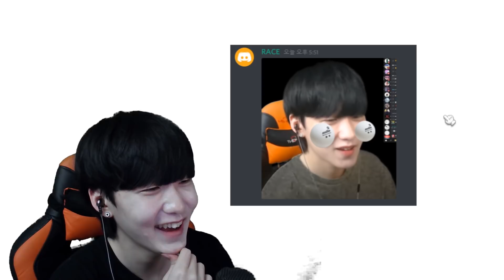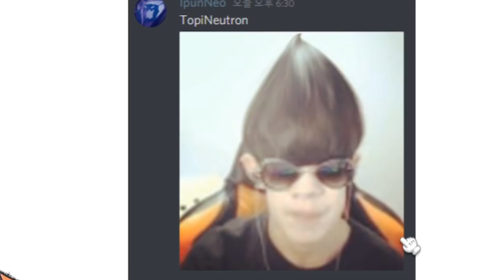TOPI MEMES CONTEST🤣🤣🤣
Program : Premiere pro CC 2019, After Effects CC 2019
Editor : Mr topi
Planner : Mr topi
Manager : Blackcow
Engineer: Blackcow